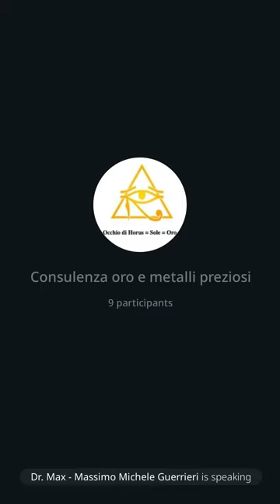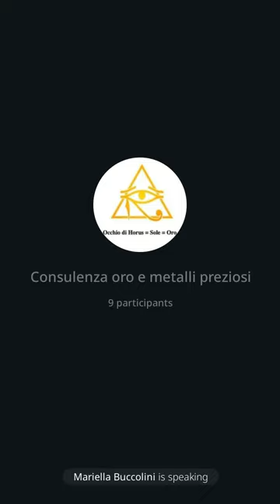126 | Consulenza oro, 11/3/23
Solita carrellata sugli aspetti piu' importanti trattati gia' precedentemente con l'accento sul problema soldi in banca per una diversificazione auspicabile e veloce. Mi dispiace: ascolto ancora difficile.
Grazie 😎🙏 Dr. Max